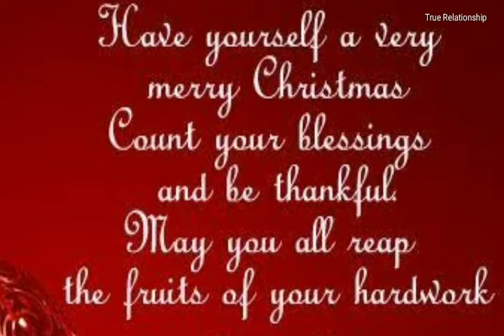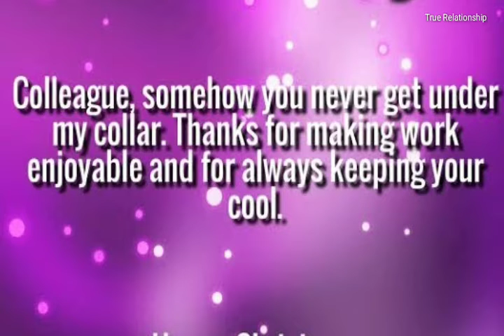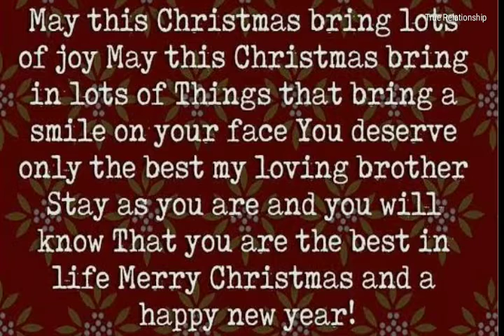Merry Christmas 2020. Happy New year (2020) beautiful quotes ( words)